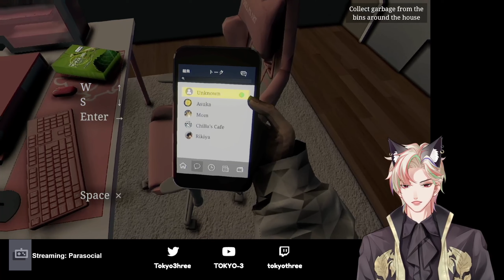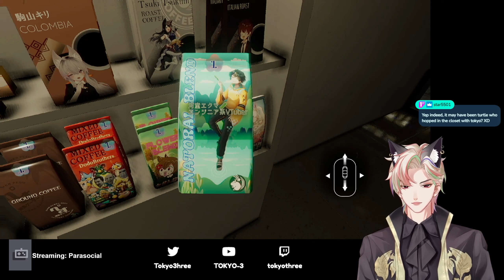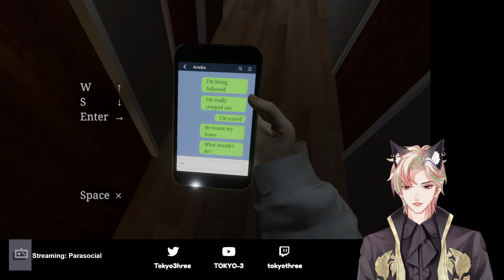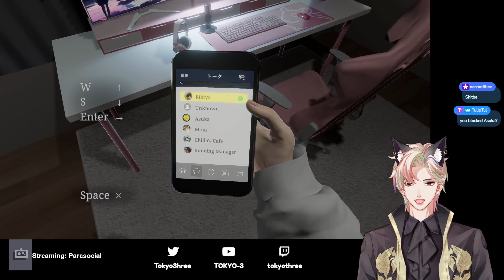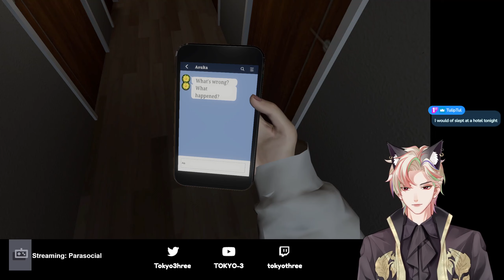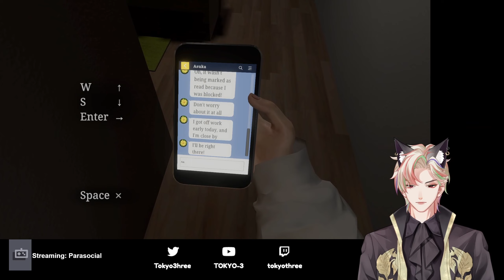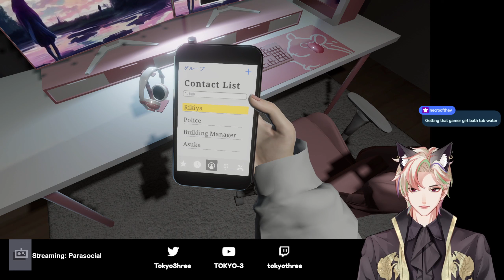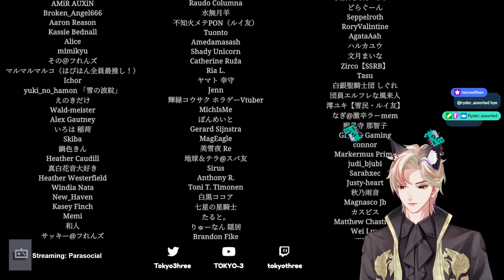[Parasocial] I have a stalker!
Playing through our first scary game on stream -- Parasocial by Chilla's Art!